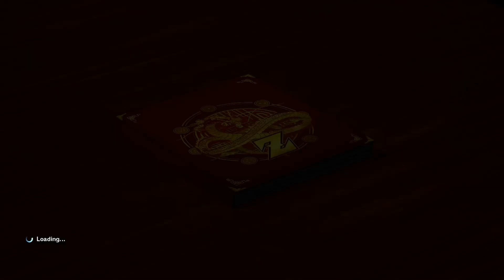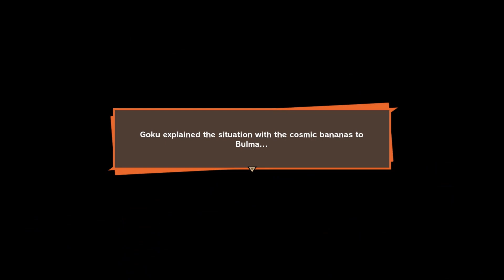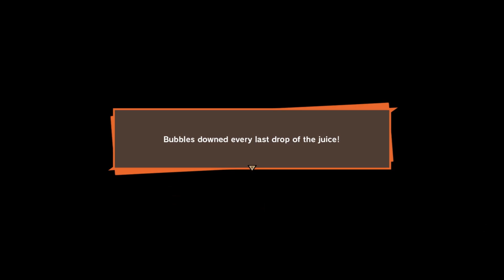Dragon Ball Z: Kakarot - Jakso 72 (Planeetasta Flippausta)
Ensiläpipeluu.

Outrossa käytetty kappale:
'Barnville' by Rafael Krux (2018)

Alkutunnari [00:00]
Viimeksi Tapahtunutta [00:34]
Kaioon Planeetta Sekottaa Pasmat [03:11]
Vihollistornit ja -alukset [04:42]
Kaioon Planeetta-alue [13:34]
Sivutarina: Banaaneista Pummausta (Alku) [14:21]
Sivutarina: Banaaneista Pummausta (Vaihe 1) [18:50]
Sivutarina: Banaaneista Pummausta (Vaihe 2)  [24:40]
Sivutarina: Banaaneista Pummausta  (Lopetus) [27:21]
Muistopaikka: Kepponen Karkissa [29:49]
Muistopaikka: Kapsulikriisi [32:58]
Outro [35:06]